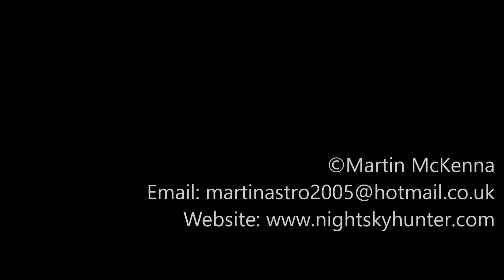DJI Mavic 2 Pro - Oil Tanker PLUTO Outbound With Foyle Leader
August 2020, I filmed 184m oil tanker Pluto on her way out from Lough Foyle to Sweden, great sunshine and light but with 22mph wind gusts with sustained Nly wind at 19mph, however the M2P handled it like a champ.